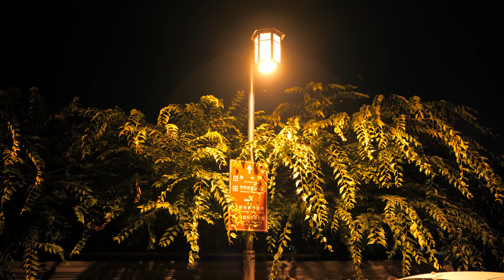Walk travel to Korea : Jeonju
Introducing the night life of Jeonju, Korea.
Imagine a beautiful Korean night